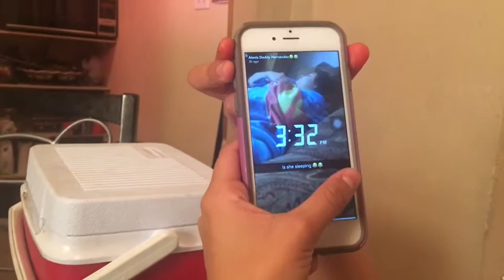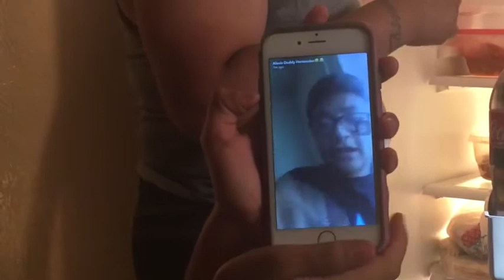Vlog #6/Cooking with Brian!! Pt 3 | Ft Ingrid, Mom, Marisela, and Grandma.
We go to my Grandparents house to cook!! Its also kinda like a vlog at some moments. Hope you enjoy!!
Add Ingrid on Snapchat @lunacata0304
Also add Marisela @flakita2003